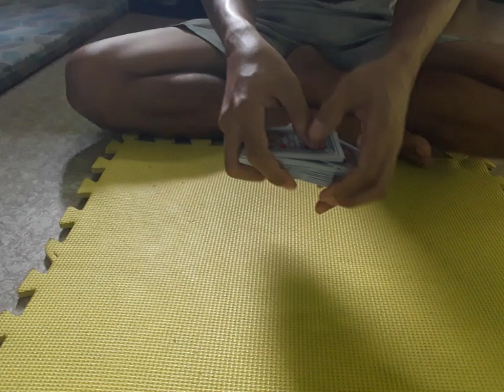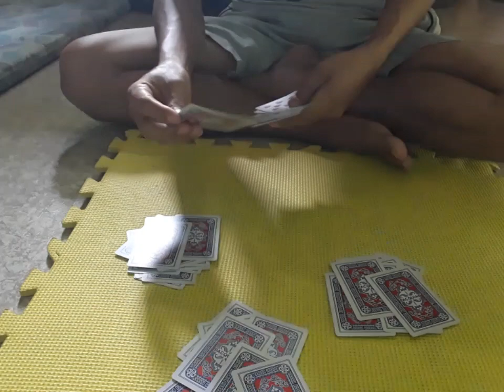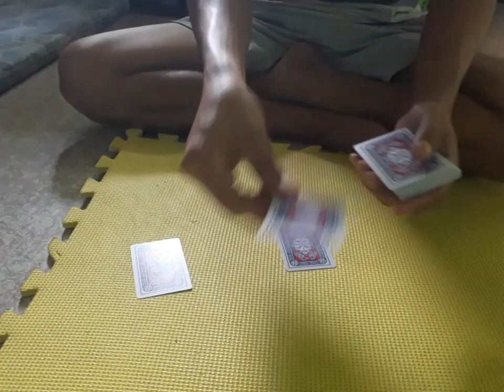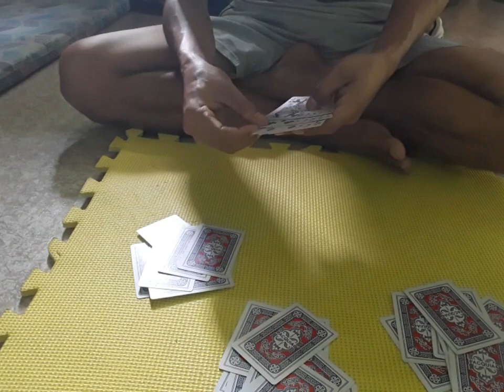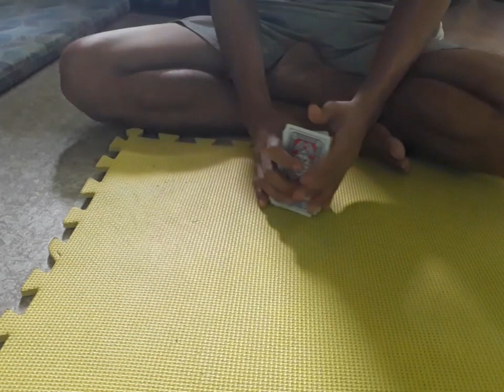PUSOY PANDARAYA 2020(TRICKS)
itoy po ay tutorial kung paanu mandaya sa larung pusoy.huwag po gayahin sapagkat pwede nio po itong ikakapahamak.
 salamat po